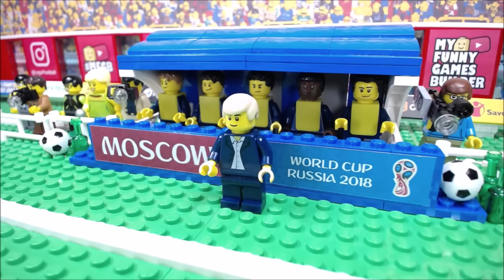World Cup Final 2018 • France vs Croatia 4-2 • Moscow 15/07/2018 All Goals Highlights Lego Football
Brick parody of Final World Cup 2018 • France World Champions • France vs Croatia 4-2 • Final France Croatia 4 2 • FIFA World Cup 2018 Final • FRA CRO • France Croatie • WC2018 Russia 2018 • Finale Francia Croazia • Lego Football • All Goals & Highlights in Lego Stop Motion Animation
★ Follow My Funny Games Builder Video & social MFGB ★
Brick film reconstruction of FIFA World Cup Russia 2018 Final Moscow between France and Croatia
- Mandžukic 18' (OG)
- Perišic 28'
- Griezmann 38' (P)
- Pogba 59'
- Mbappe 65'
- Mandžukic 69'

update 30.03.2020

LEGOÂ® Minifigures NOT for sale.
LEGOÂ® is a trademark of the LEGO Group of companies which does not sponsor, authorize or endorse this channel.